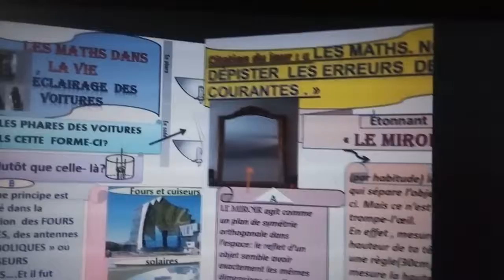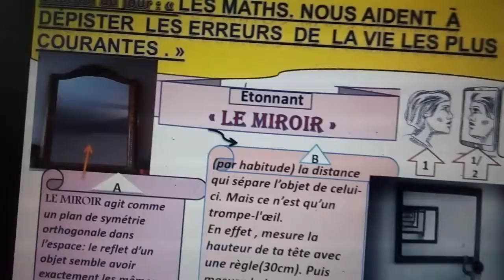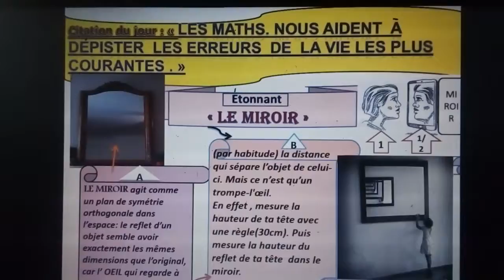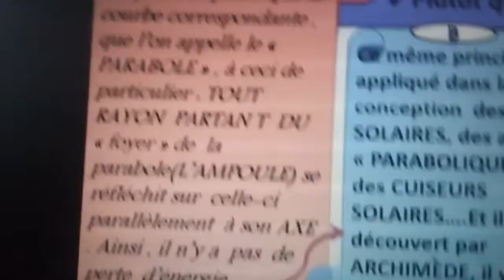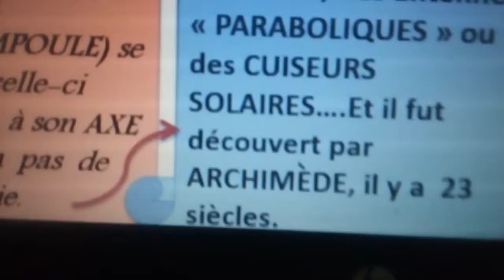pourquoi les phares des voitures ont une forme parabolique?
les maths nous aident à dépister les erreurs de la vie les plus courantes